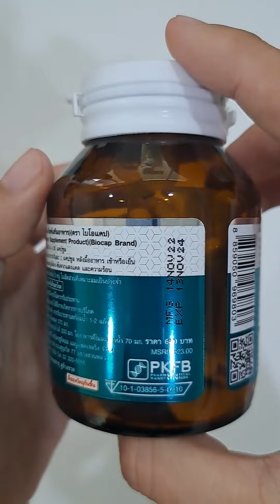Unboxing | แกะกล่อง โปรไบโอติก ไบโอแคป Probiotic Biocap พรีไบโอติก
โปรไบโอติก ไบโอแคป
Probiotic Biocap

สารสำคัญต่อ 1 แคปซูล
อินูลิน (90%)  100 มก.
ฟรุคโตโอลิโกแซคคาไรด์ 100 มก.
กาแลคโตโอลิโกแซคคาไรด์  70 มก.
บาซิลลัส โคแอกกูแลน  1.5 มก.
แล็กโทบาซิลลัส พาราคาเซอิ 1.5 มก.
แล็กโทบาซิลลัส แอซิโดฟิลัส 1.5 มก.
แล็กโทบาซิลลัส รามโนซัส  1.5 มก.
บิฟิโดแบคทีเรียม เบรเว  1.2 มก.
บิฟิโดแบคทีเรียม อินฟานทิส 1.2 มก.
บิฟิโดแบคทีเรียม แล็กทิส 0.9 มก.
บิฟิโดแบคทีเรียม บิฟิดัม  0.9 มก.
บิฟิโดแบคทีเรียม ลองกัม 0.9 มก.
บิฟิโดแบคทีเรียม รียูเทอรี 0.9 มก.

Active Ingredients per capsule
Inulin (90%) 100 mg.
Fructooligosaccharide Powder 100 mg.
Galacto-Oligosaccharide 70 mg.
Bacillus Coagulans 1.5 mg.
Lactobacillus Paracasei 1.5 mg.
Lactobacillus Acidophilus 1.5 mg.
Lactobacillus Rhamnosus 1.5 mg.
Bifidobacterium Breve 1.2 mg.
Bifidobacterium Infantis 1.2 mg.
Bifidobacterium Lactis 0.9 mg.
Bifidobacterium Bifidum 0.9 mg.
Bifidobacterium Longum 0.9 mg.
Lactobacillus Reuteri 0.9 mg.

โปรไบโอติก โปรไบโอติกส์ โพรไบโอติกส์ โพรไบโอติก พรีไบโอติก ไบโอแคป Probiotic Probiotics Prebiotic  Prebiotics Biocap โปรไบโอติก จาก 10 สายพันธุ์ ล้างลำไส้ ดีท็อกซ์